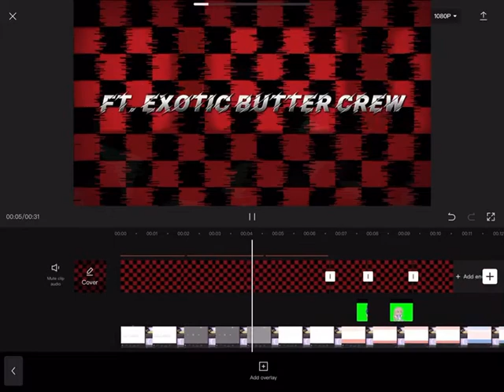W.I.P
Guess who